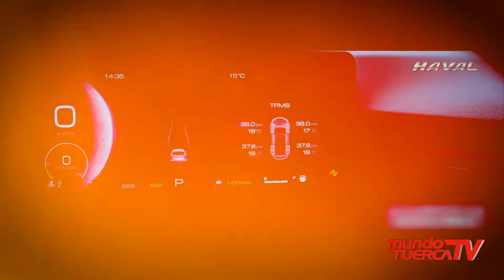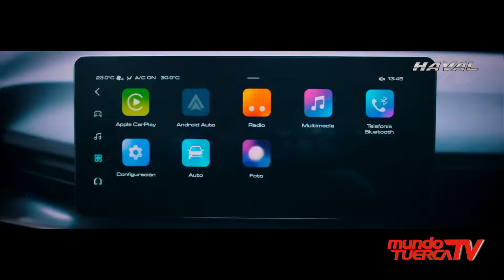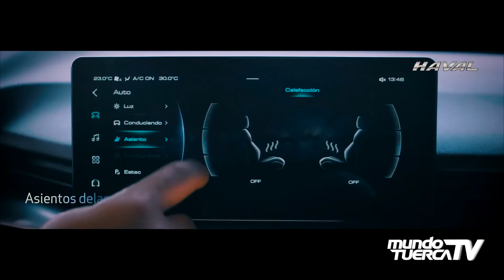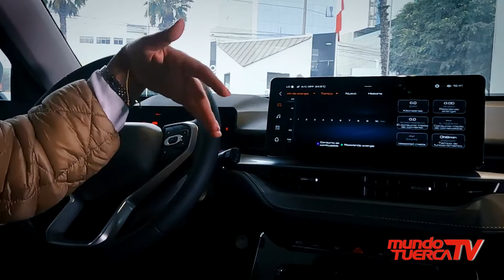Haval presenta su primer vehículo híbrido en Perú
👉🏻Haval presenta la nueva H6 HEV con tecnología híbrida. Utiliza un motor 1.5 Turbo, recibiendo ayuda de un sistema eléctrico con la que alcanza un total de 240 Hp y 530 Nm de torque, con un consumo de 31,2 km/l en ciudad y de 15,6 km/l en carretera.